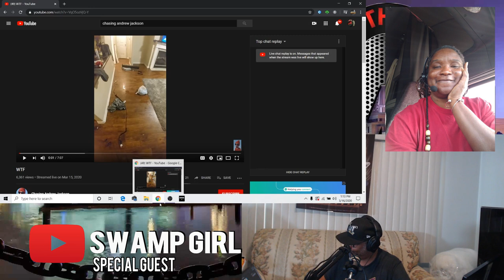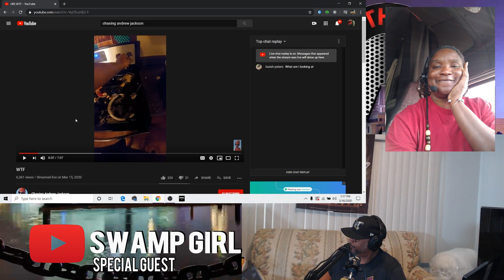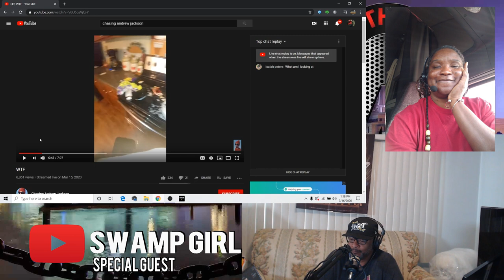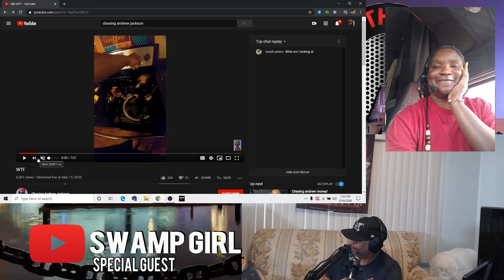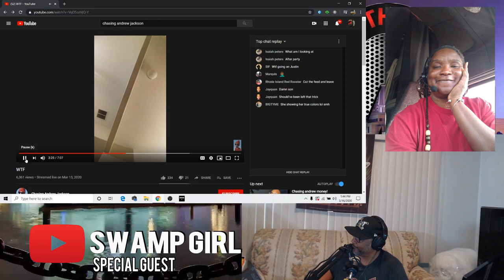Chasing Andrew Jackson Bruh?? | Responding To Comments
In this episode Lockoutmen And special Guest Swamp Girl Responding to @Chasing Andrew Jackson’s latest video..
Some stuff is just not for social media ijs